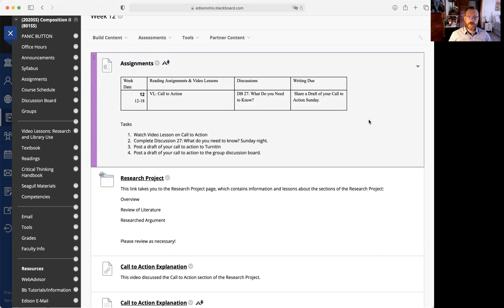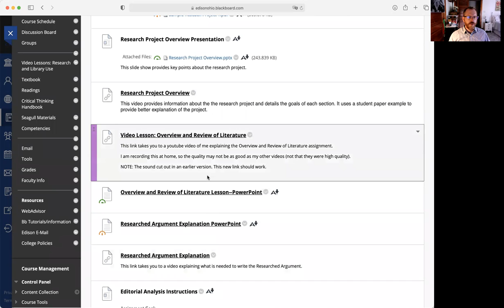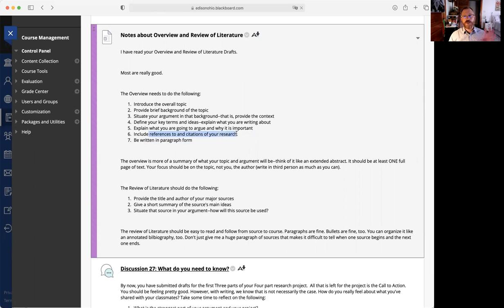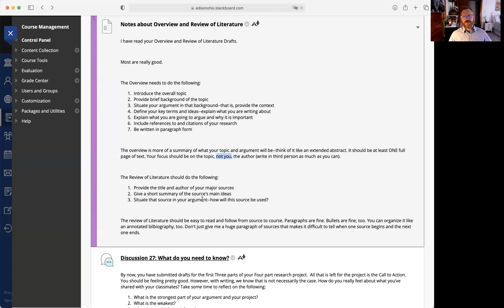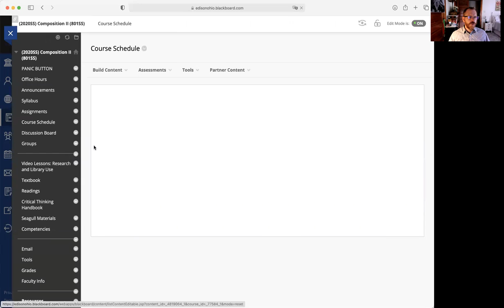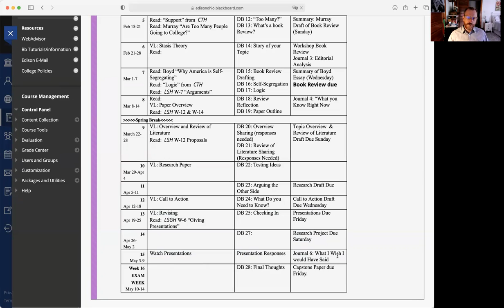Week 12 Intro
This video covers the assignments for Week 12 and explains the rest of the semester.